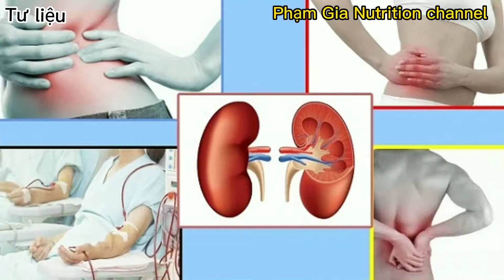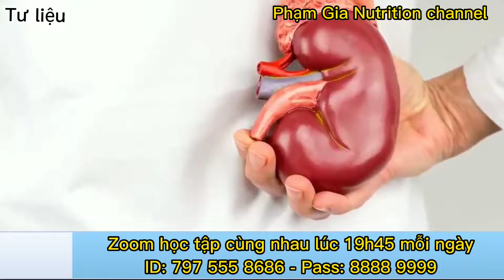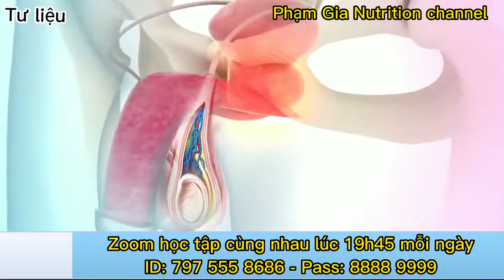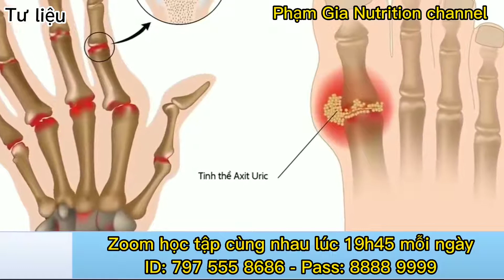Những Dấu Hiệu cảnh báo Thận đang có vấn đề#ChuyênGiaTSTháiLâmToàn